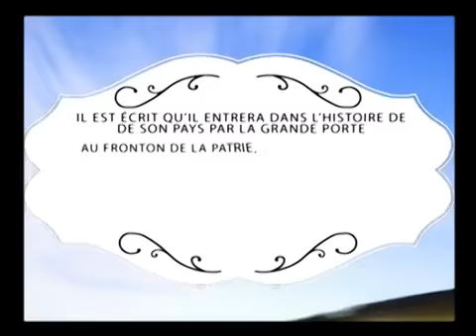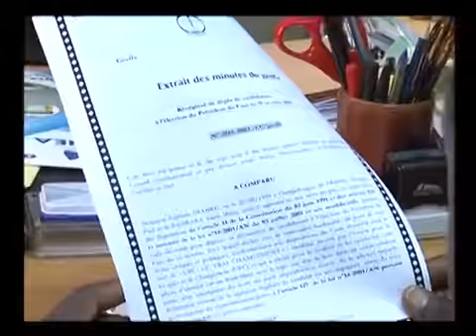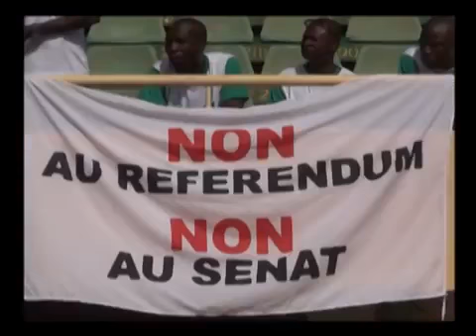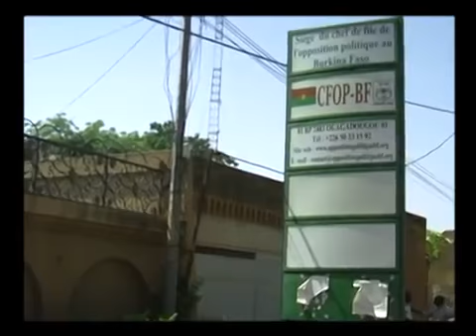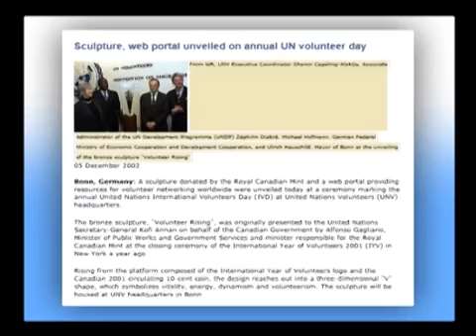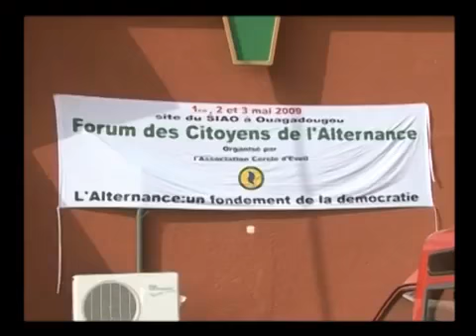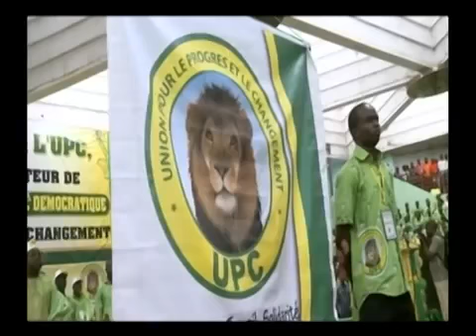Zéphirin Diabré, son combat pour le changement